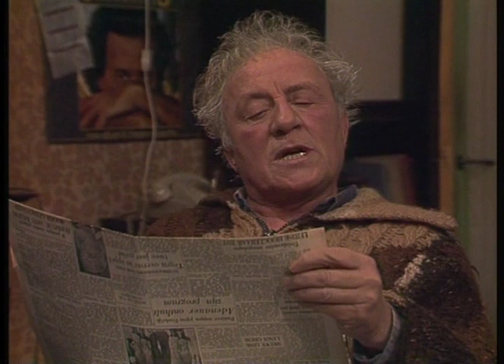De Brekers - fragment - 1988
Uitgezonden in 1988 door de AVRO.
In 2006 en 2008 op dvd uitgebracht door DutchFilmWorks i.s.m. House of Knowledge.

De Brekers was een Nederlandse hoorspel- en televisieserie in de jaren tachtig. In de tv-serie speelden in de hoofdrollen John Kraaijkamp sr., Adèle Bloemendaal, Rijk de Gooyer en Sacco van der Made

In tegenstelling tot vele andere series rond die tijd, was er sprake van continuïteit in de serie. Gebeurtenissen in de ene aflevering droegen over naar de andere. Enkele voorbeelden zijn de introductie van het buurthuis, de gevolgen van voedselvergiftiging bij Harry en de verandering van baan door Trees.

Peek (de Gooyer) en Trees (Bloemendaal), Fokke (Kraaijkamp sr.), de oudere broer van Peek en Harry (Sacco van der Made), de broer van Trees, delen een huishouden, met alle verwikkelingen die tussen echtgenoten, broers en zwagers kunnen voorkomen. Trees werkt in een viskraam op de markt, en Peek begint in de eerste aflevering een fietsenstalling in een van zijn vriend Huib gehuurde kelder. Om de stalling vol te krijgen laat Huib alle fietsen uit de buurt stelen, zodat alle buurbewoners een nieuwe moeten kopen die ze graag willen stallen.